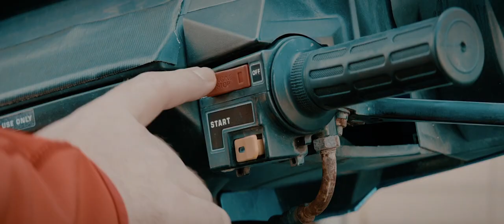tiny cinema | official trailer